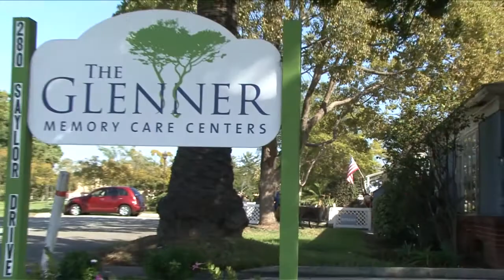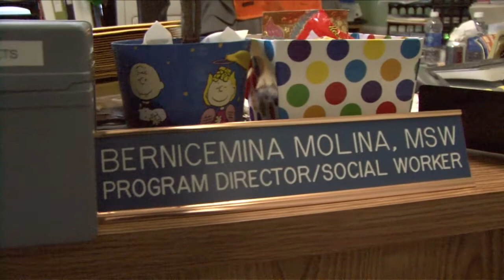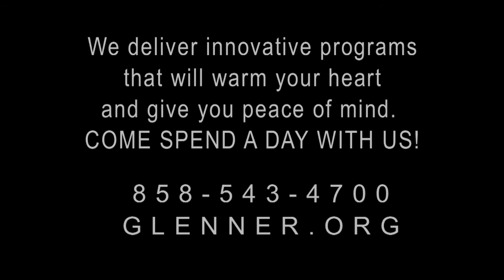Glenner Memory Care Centers 2014 Grant Video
Glenner Memory Care Centers 2014 Grant Video - Short Version